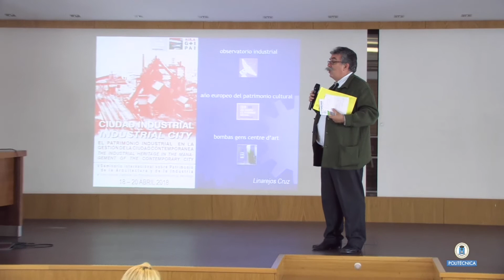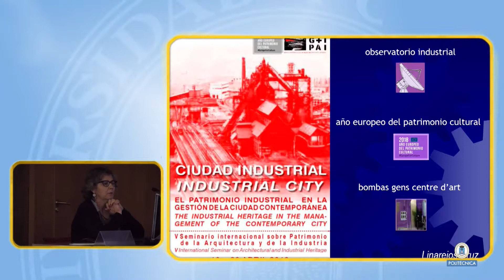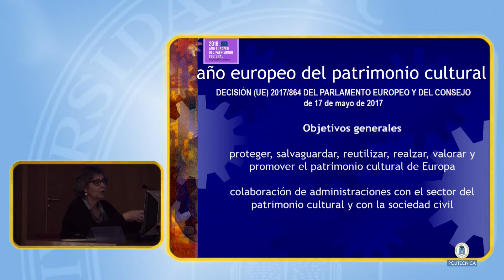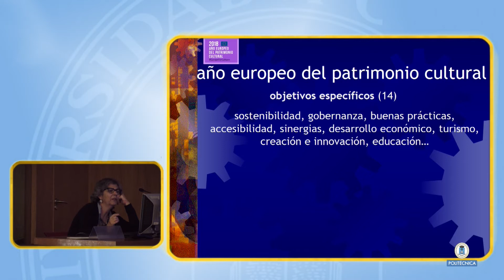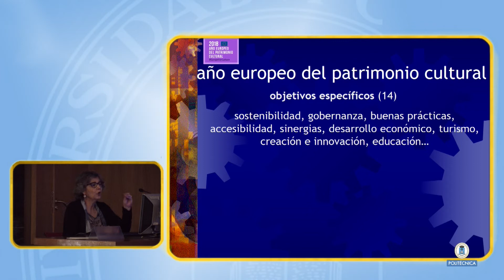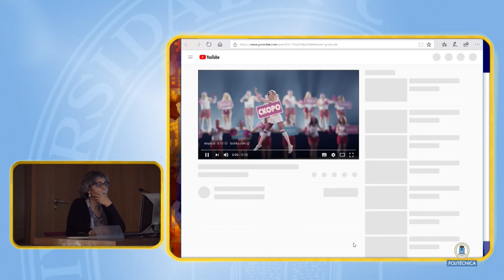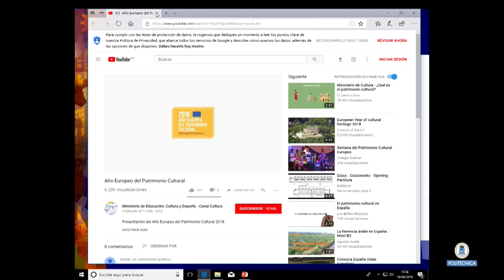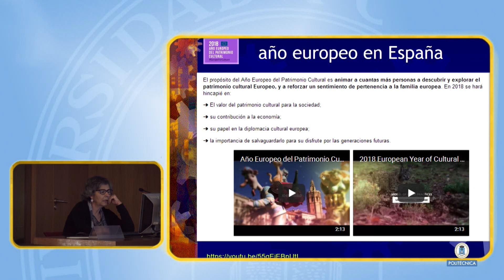PATRIMONIO 2/37 2018 Año Europeo del Patrimonio Cultural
Linarejos Cruz.Plan Nacional de Patrimonio Industrial.

Mª Paloma Berrocal. Directora de laintervenciónarqueológicadelCentre d´ Art “Bombas Gens”.

La investigación en arqueología industrial:el itinerario de un caso práctico.
Vídeo producido por el Gabinete de Tele-Educación de la Universidad Politécnica de Madrid v SEMINARIO internacional de patrimonio industrial

ciudad industrial/ industrial city

18 al 20 de Abril de 2018

Aula de Gestión e Intervención sobre el Patrimonio Cultural de la Arquitectura y la Industria

G + I _ P A I

Promoción:

Escuelas Técnicas Superiores de Arquitectura e Ingeniería Industrial/ Universidad Politécnica de Madrid UPM, Fundación ACS, Instituto de Patrimonio Cultural de España IPCE/ Ministerio de Educación, Culturay Deporte.

Colaboración:

Museo Nacional de Ciencia y Tecnología, Museo Nacional del Ferrocarril, Comunidad de Madrid, Ayuntamiento de Madrid, Grupo de investigación ProLab/ UPM, Sociedad Española para la Defensa del Patrimonio Geológico y Minero, Arquitectura Viva/AV, Agrupació d'Arquitectes per a la Defensa i la Intervenció en el Patrimoni Arquitectònic, Fundación DoCoMoMo Ibérico,TICCIH eINCUNA.